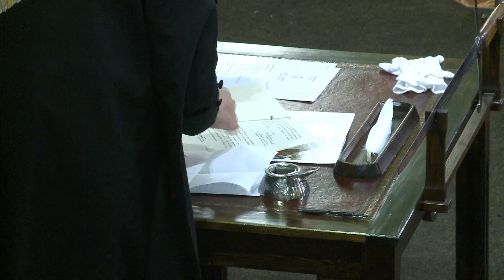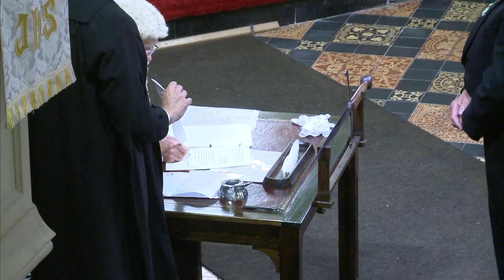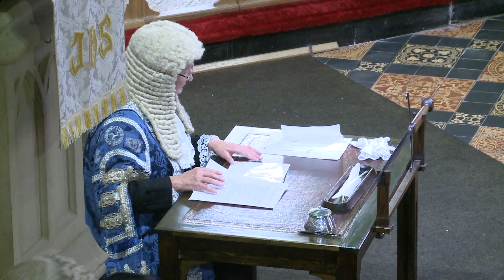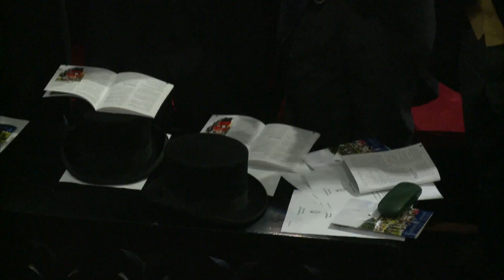Tynwald 2014 - Captioning Ceremony